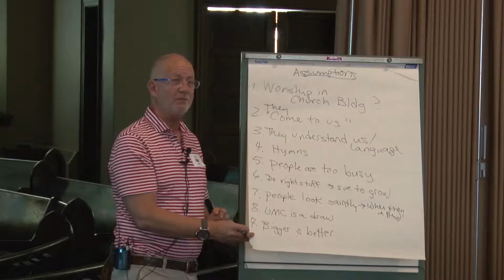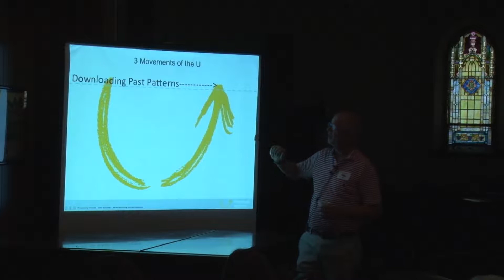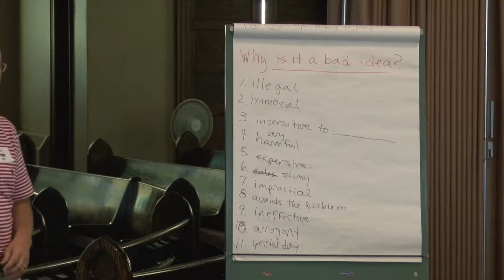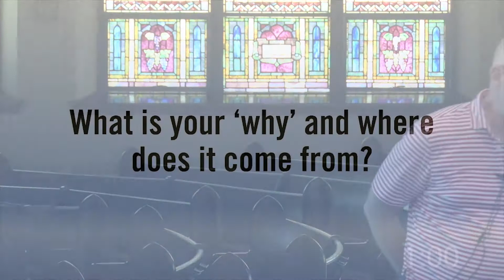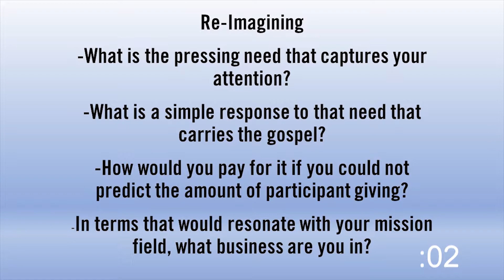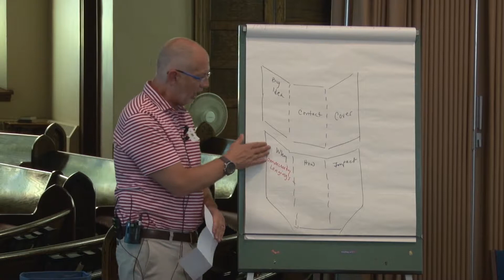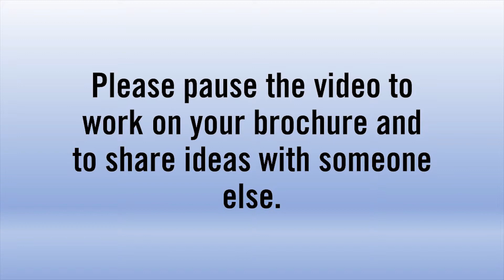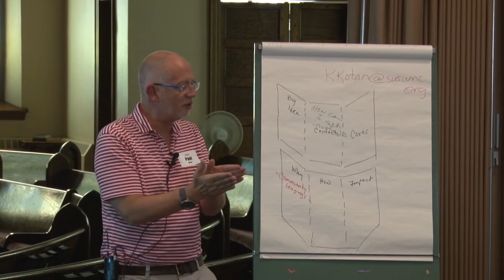Spark Starter with Paul Nixon